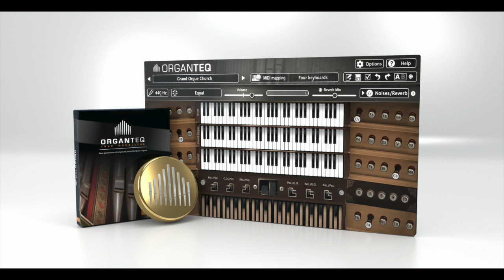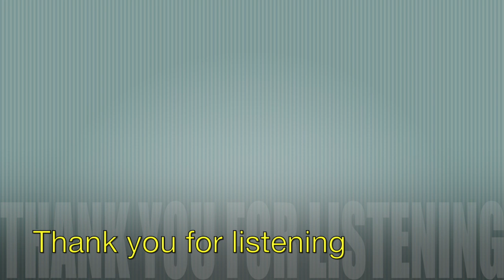Organteq Air J S Bach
Organteq - physically modelled pipe organ